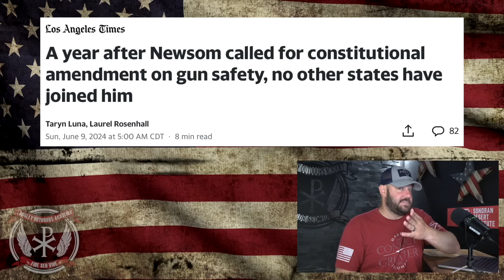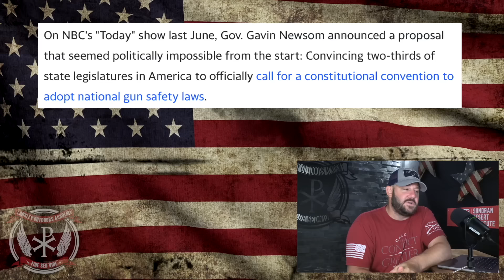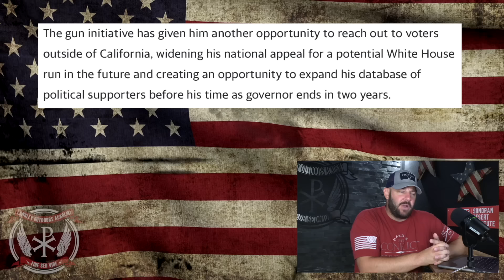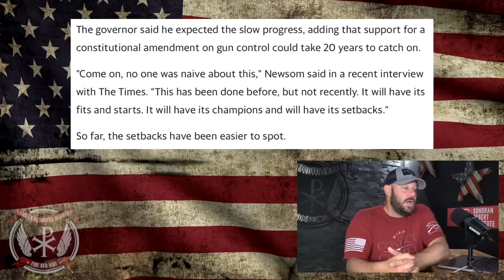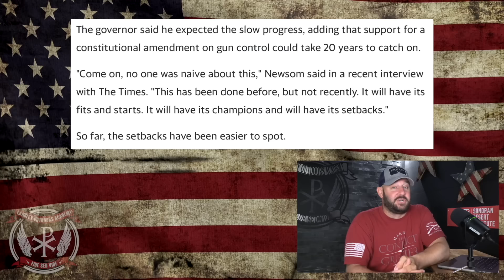Gov. Newsom Gets WRECKED As The Truth FINALLY Slips Out… It Was About The White House ALL ALONG…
Gov. Newsom Gets WRECKED As The Truth FINALLY Slips Out… It Was About The White House ALL ALONG…. In today's episode, we dive into the hilarity that is the 28th Amendment from our resident gun controller, Gavin Newsom.  Only now he's swinging quite the different tune... LMAO